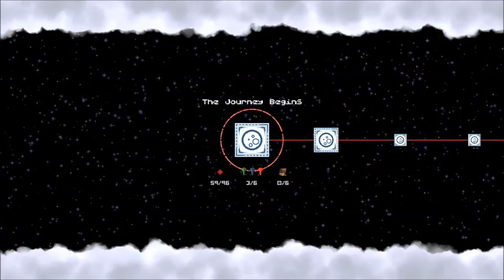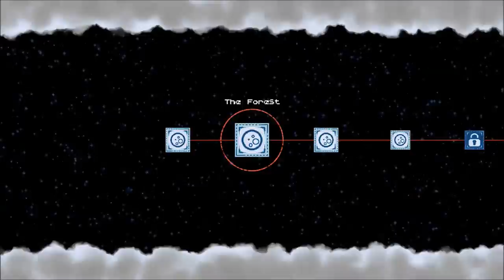Broken Robot Locations - Gotta Fix 'Em All! Trophy – PONCHO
Pewdiepie : How did this get in here?